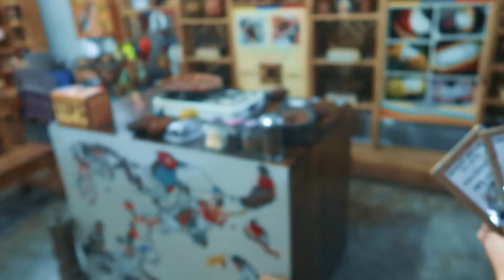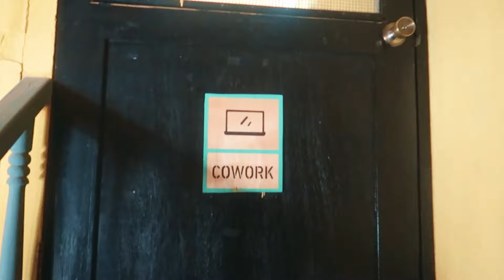San Juan La Laguna, Lake Atitlán, Panajachel (Guatemala Vlog Part 2)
In Guatemala for a week!

Join us for the 2nd leg of the trip (3-Part Series), exploring the Guatemalan culture and adventuring around the 11 towns surrounding Lake Atitlán.

Timecodes:
0:00- Intro
0:10- San Juan La Laguna
3:19- Lookout point hike
4:19- Mirador Kaqasiiwaan drone montage
4:42- The Street of Hats
4:59- Chocolate factory
6:16- Leaving San Juan
6:32- Day 4
6:46- Sara update
7:22- Selina digital nomad hotel
8:07- Panajachel
8:56- Panajachel drone montage
9:25- Day 5
10:45- ATV tour
11:10- Santa Catarina Palopó
11:39- San Antonio Palopó / Ceramics Tour
12:02- Ride back
12:33- Closing thoughts

Vlog soundtrack produced by DANNY